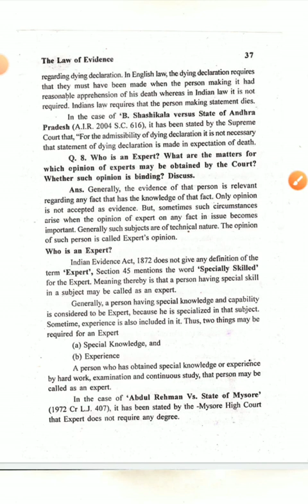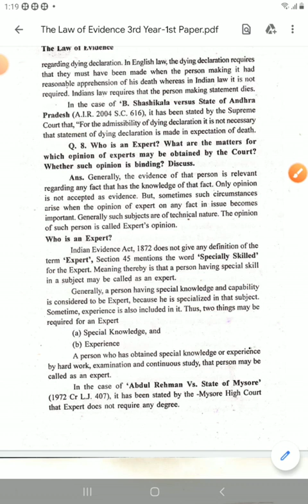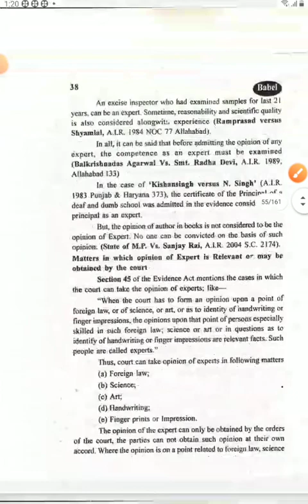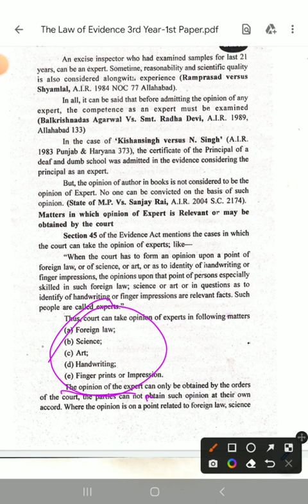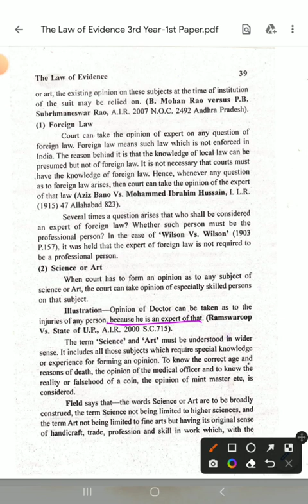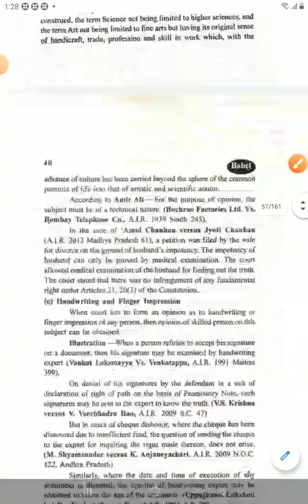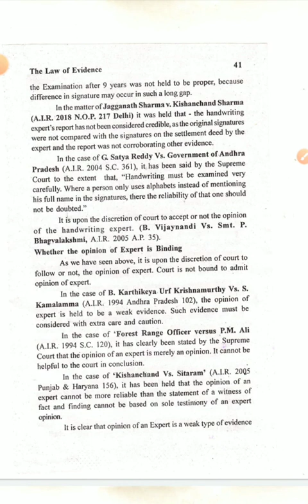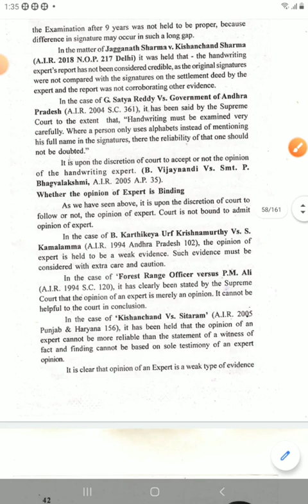Subject-Law of Evidence Topic-Opinion of Expert in Evidence law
LL.B III year paper-I